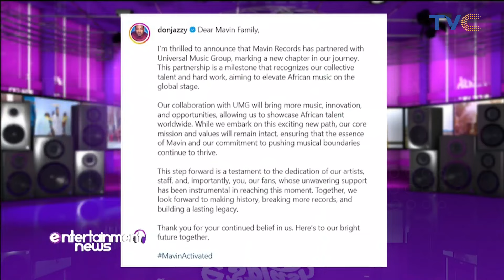Universal Music Group acquires major stake in Mavin Records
There have been speculations as to the sale of Mavin Music, well now it is happening as Universal Music Group (UMG), the world’s leading music company, has announced its plan for a majority investment in Nigeria’s music company, Mavin Global (Mavin).
The deal however remains subject to regulatory approval and it is expected to close by the end of the third quarter of 2024.
According to UMG, Mavin will maintain autonomy over its strategy and future talent development. As part of the agreement, founder and CEO Don Jazzy and COO Tega Oghenejobo will continue leading the company, offering UMG the opportunity to partner with proven local executives and experienced A&R professionals.
Don Jazzy took to his Instagram page to issue an official statement on the subject matter. He wrote, “Dear Mavin Family, I’m thrilled to announce that Mavin Records has partnered with Universal Music Group, marking a new chapter in our journey. This partnership is a milestone that recognizes our collective talent and hard work, aiming to elevate African music on the global stage. Our collaboration with UMG will bring more music, innovation, and opportunities, allowing us to showcase African talent worldwide. While we embark on this exciting new path, our core mission and values will remain intact, ensuring that the essence of Mavin and our commitment to pushing musical boundaries continue to thrive. This step forward is a testament to the dedication of our artists, staff, and, importantly, you, our fans, whose unwavering support has been instrumental in reaching this moment. Together, we look forward to making history, breaking more records, and building a lasting legacy. Thank you for your continued belief in us. Here’s to our bright future together.”